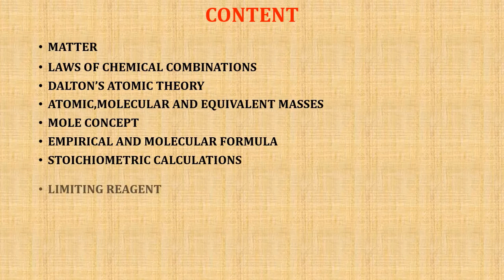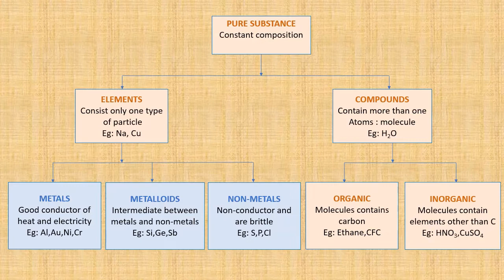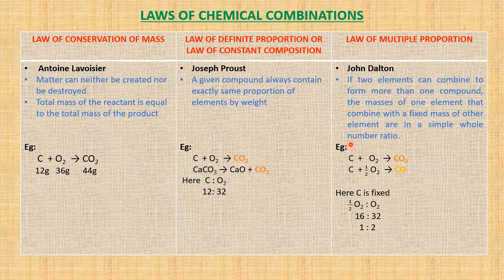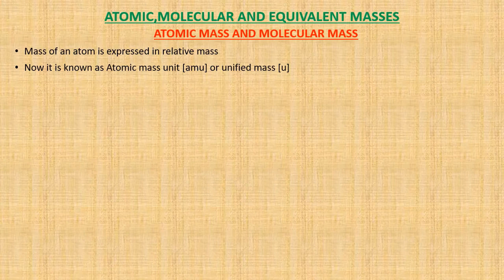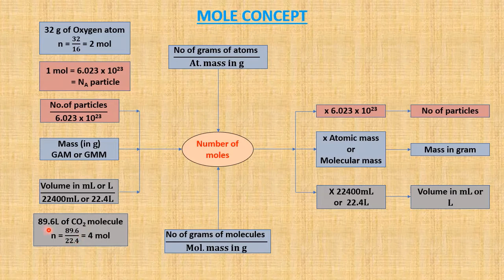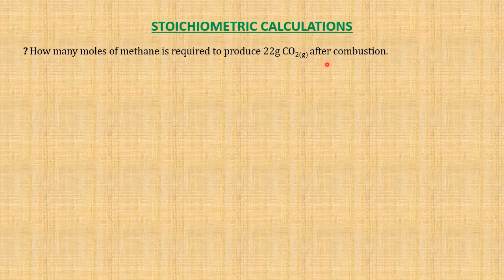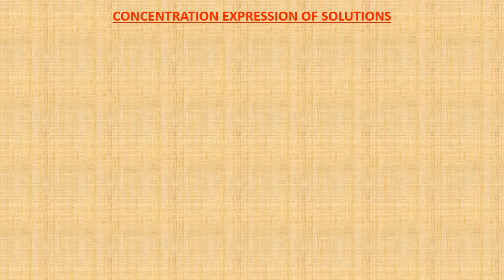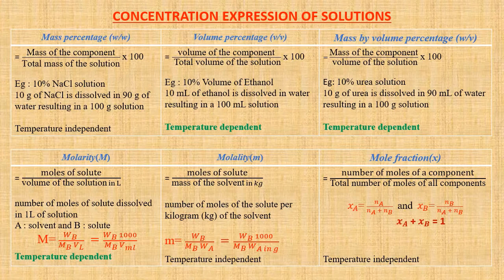SOME BASIC CONCEPT OF CHEMISTRY || PLUS ONE || CHAPTER 1 || EDU HUB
Full chapter with simple understandable language. Simple tricks